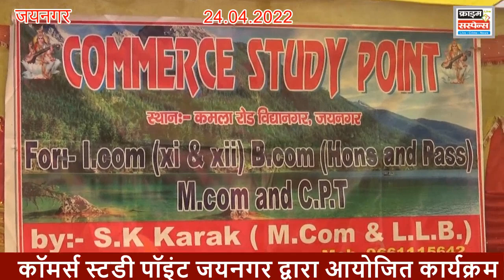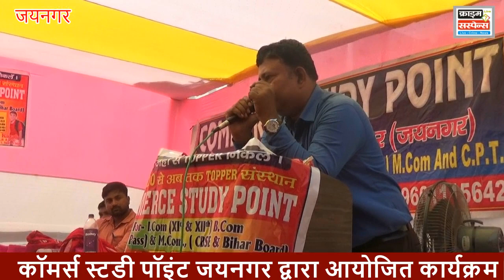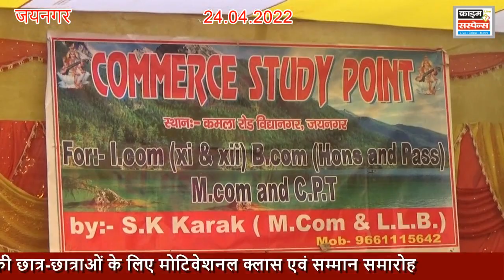मोटिवेशनल क्लास एवं सम्मान समारोह। कॉमर्स स्टडी पॉइंट जयनगर